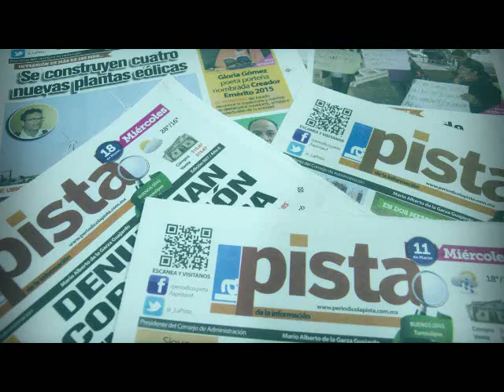Reconoce la Comapa que cobra sin prestar el servicio